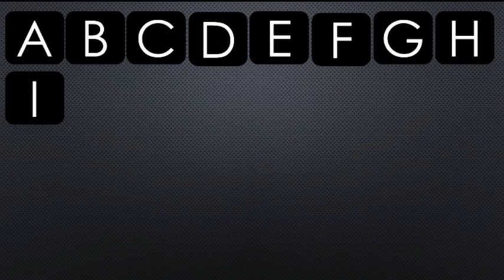Capital letters ABCDEFGHIJKLMNOPQRSTUVWXYZ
new Hindi ABCD video